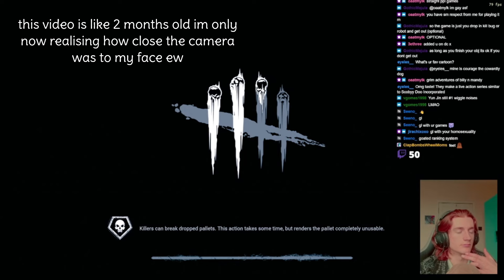the best spirit spirit blesses u with the best match on the best map with the best perk (best)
trying a more formal thumbnail this time round n seeing how algorithm finds her (ty JD ily so fucking much)

timestamps:
intro: 00:00
match 1: 00:34
match 2: 10:15